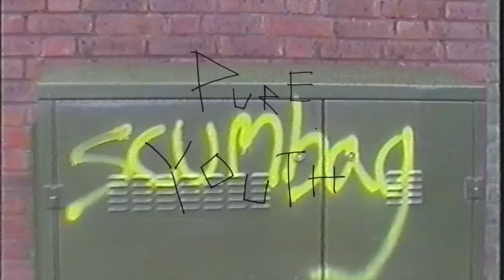Trailer // PureYouth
A trailer to our upcoming short film on age discrimination, race issues and some insecurities we feel we have by being a girl. I feel at some point it was bound to come up as a lot of us have a lot to say about many issues. And art is our salvation. So I bring you our first video. Hope you like it ☺︎

Guests:
Tora Lambie
Ash Abbadu
Jada Bruney

Videography:
Produced by Aliyah Otchere & Amirah Hassan
Filmed by Aliyah Otchere & Amirah Hassan
Edited by Aliyah Otchere